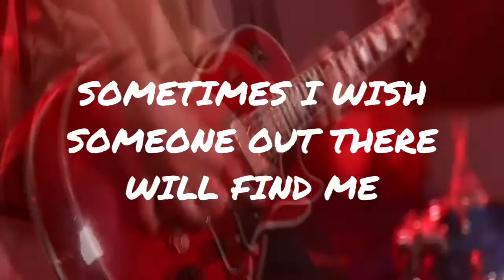Boulevard Of Broken Dreams-Green Day Cover by First To Eleven